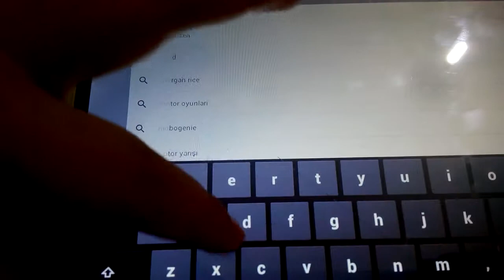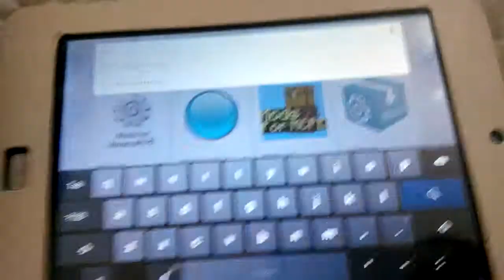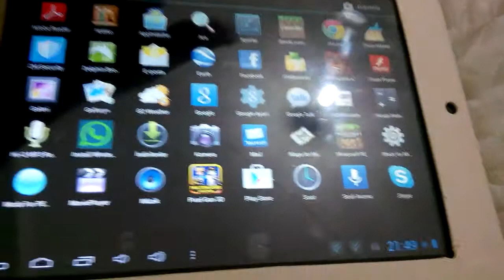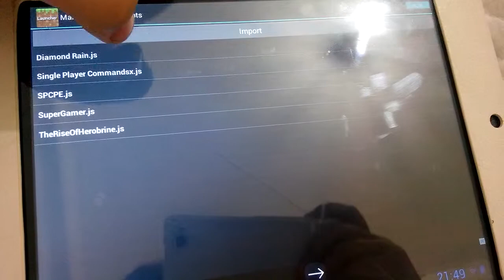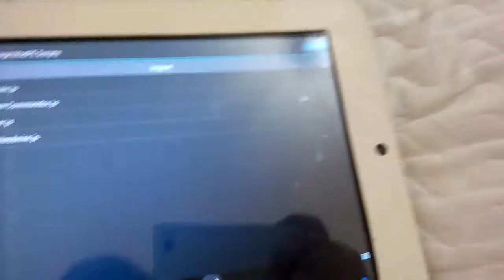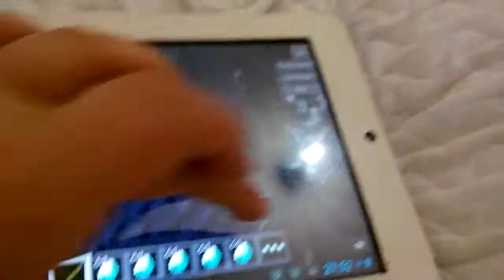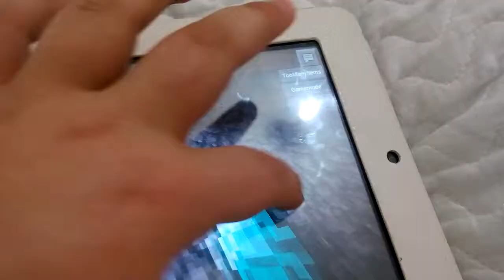Minecraft pe nasıl mod indirilir